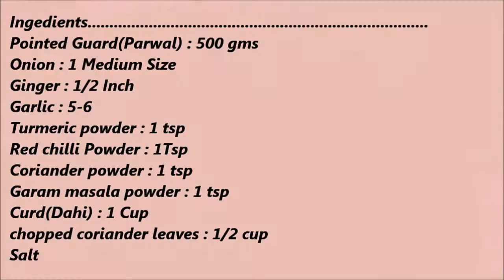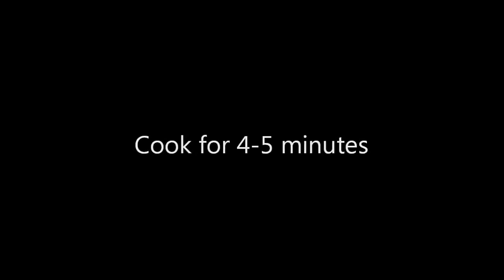Dahi Parwal recipe | Dahi Potala | Curd Pointed Guard Recipe | Dahi Potola recipe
Oriya(Odia)Dahi Potala recipe